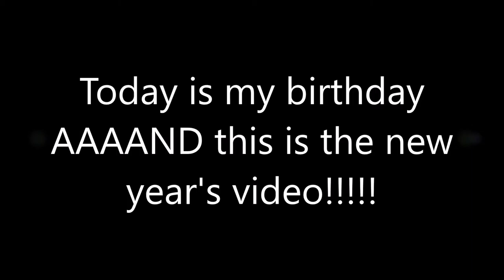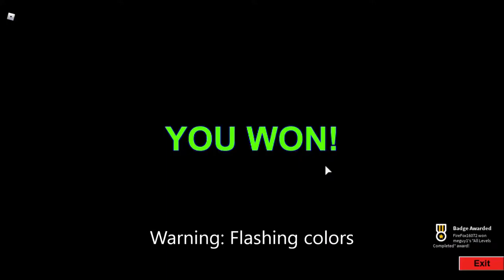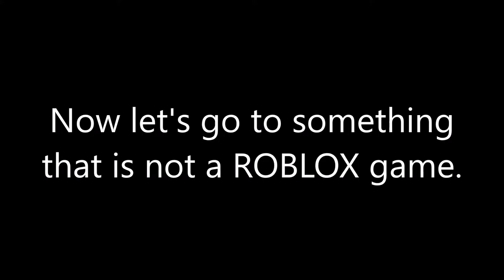Happy new year 2021!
Uploaded on my birthday
I shouldnt have done this right?